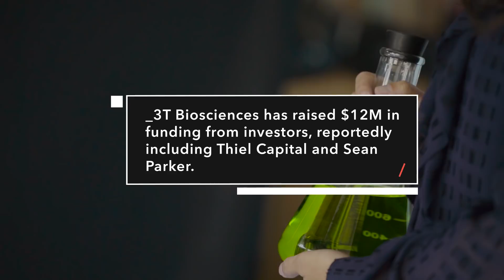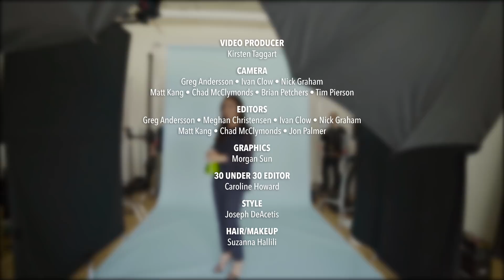Leah Sibener: For Us, Success Is Helping People | Forbes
3T Biosciences, cofounded by Leah Sibener, 26, uses a new genetic-engineering process to modify T cells to attack tumors—taking on breast, lung and prostate cancers.